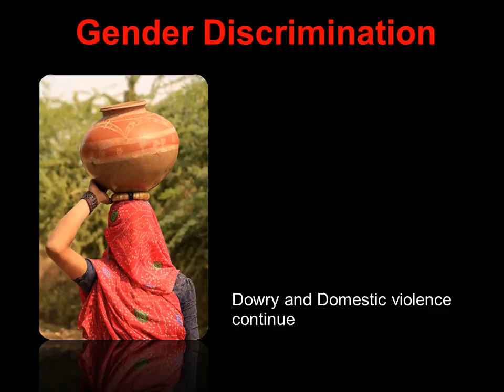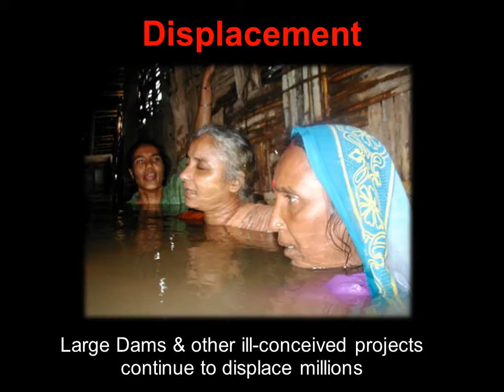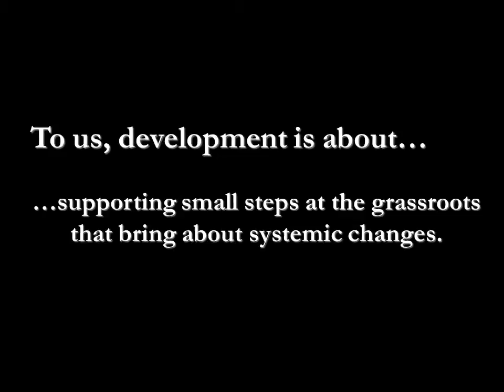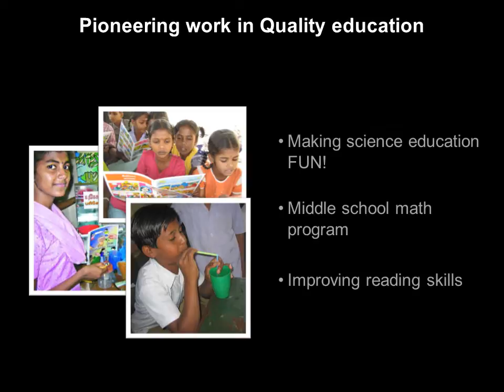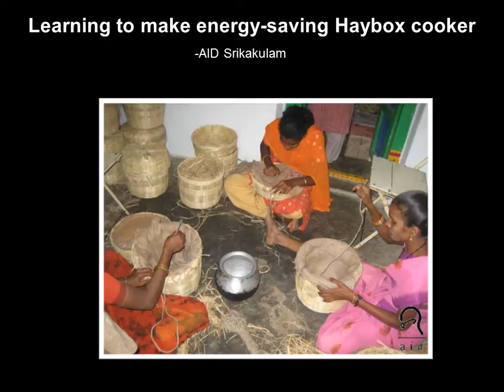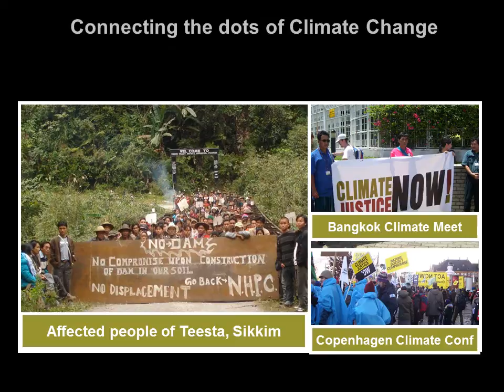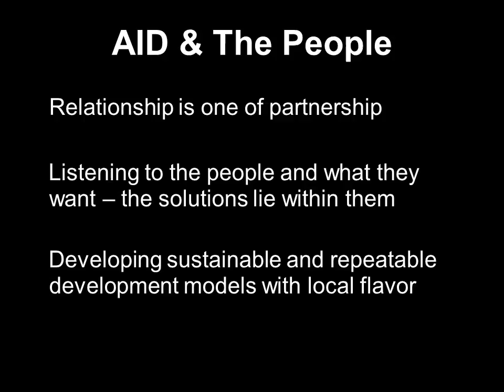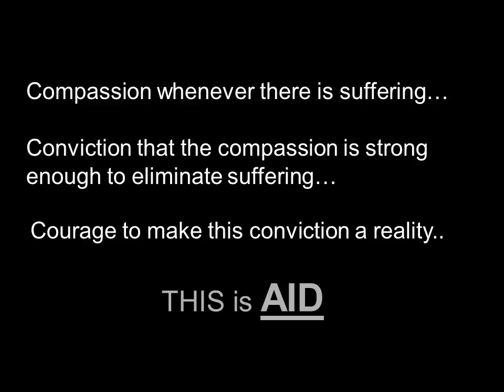AID At A Glance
Association for India's Development is a volunteer movement promoting sustainable, equitable and just development. AID supports grassroots organizations in India and initiates efforts in various interconnected spheres such as agriculture, energy,  education, health , livelihoods, natural resources including land and water, women's empowerment and social justice.